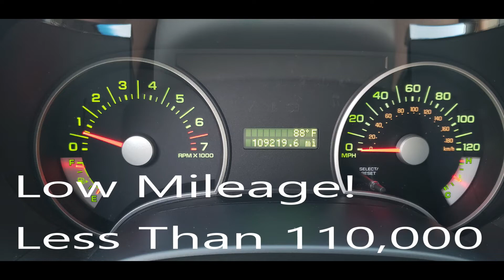2007 Ford Explorer XLT Low Miles **SOLD**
This 2007 Ford Explorer Drives as nice as it looks! V-6 power gives you all of the power you need plus great fuel economy. Low mileage (less than 110K) with regular maintenance and always garaged. Original owner's manual included. Everything works as it should. Air conditioning is COLD!
Features include: ABS brakes, Air conditioning, AM/FM Stereo, Disc player, Power Mirrors, Power steering, Rear Defroster, Side Airbags, Traction Control. Air Bags, Alloy Wheels, Automatic Transmission with overdrive, Cloth Seats, Power Locks, Power Seat (Drivers Side), Power Windows, Roof Side Rails, Tow Hitch